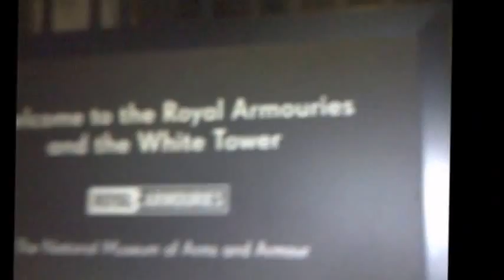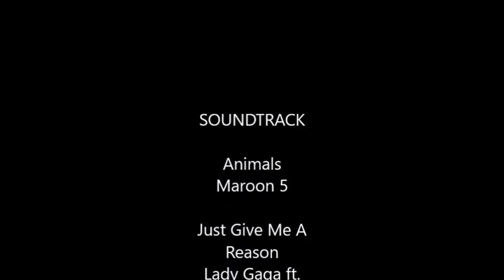Europe Trip: London!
First part of my trip:London
None of the music is mine!